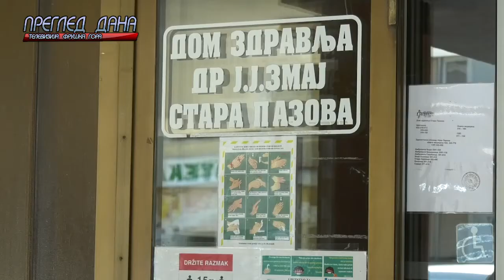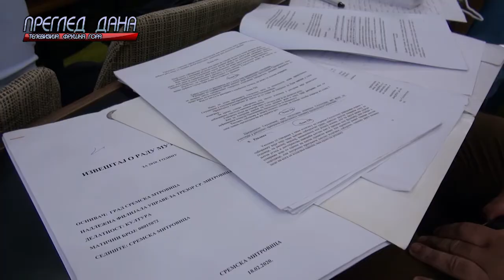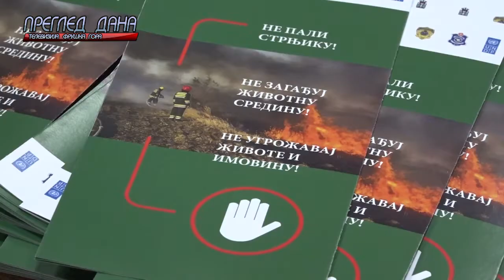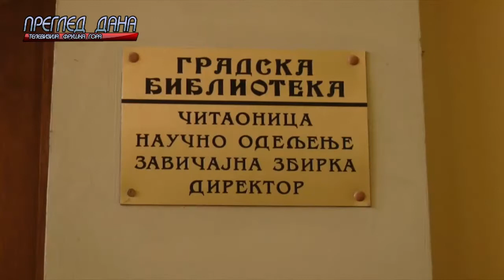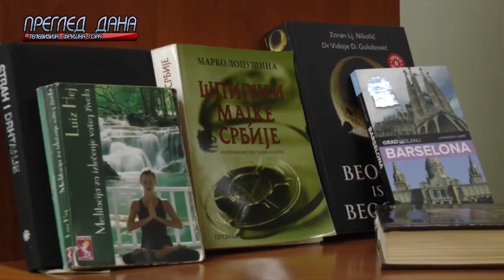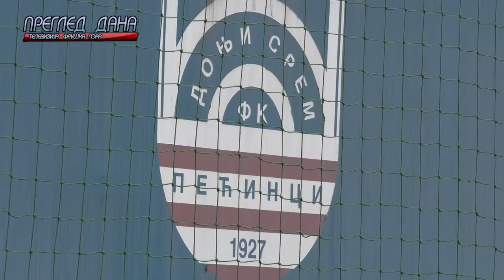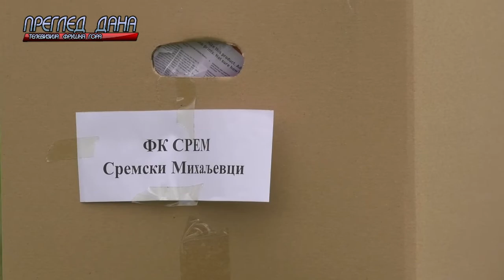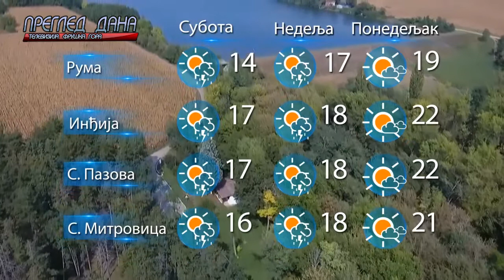PREGLED DANA 27082021